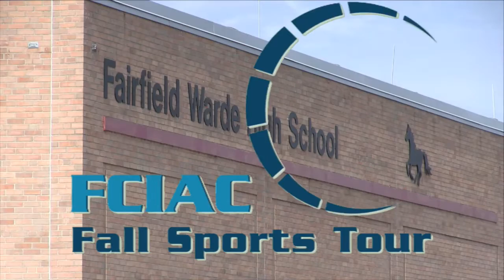HAN FCIAC Fall Preview: Fairfield Warde Girls Soccer 2016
The HAN Network stopped at Fairfield Warde High School on Wednesday, August 31, to interview the fall sports team captains and coaches. Here's our interview with the Mustangs’ girls soccer captains Meg Christenson and Anna Glovin.